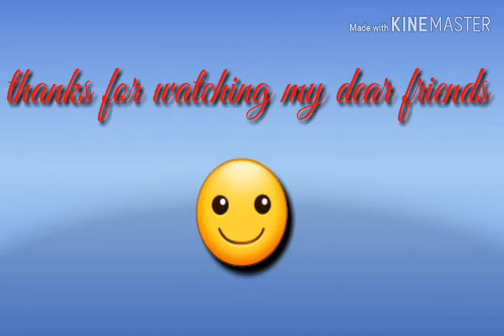Bedsheet design fabric(you tuber -Zainab ansari)